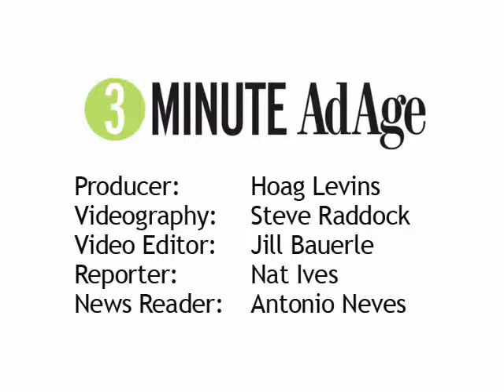NCTA Chief Calls Broadband "Engine of Our Economy"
NEW YORK (YouTube.com/AdAge) -- Speaking at an annual gathering of cable television public relations chiefs, the president-CEO of the National Cable & Telecommunications Association declared that broadband is now "the engine of our economy." Kyle McSlarrow expressed surprise that so little of the current presidential campaign debate was focused on the regulatory fate of  of broadband. In other news in this 3 Minute Ad Age, and in a new twist on the user generated content,  Conde Nast's Cookie magazine has launched a seal-of-approval program based on readers' -- rather than editors' -- evaluations of a broad range of consumer products.